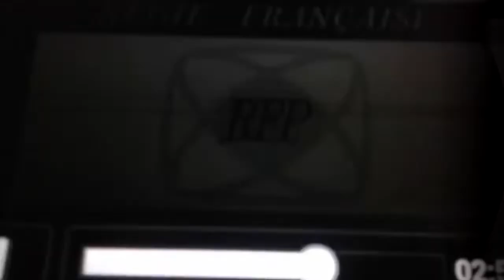7 France 3s with RFP